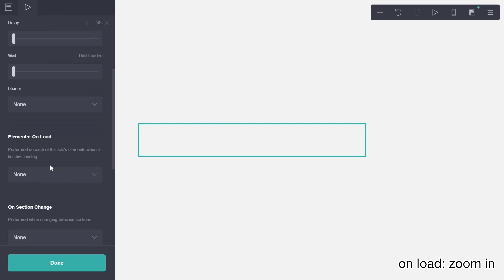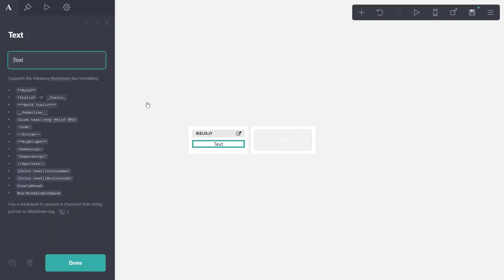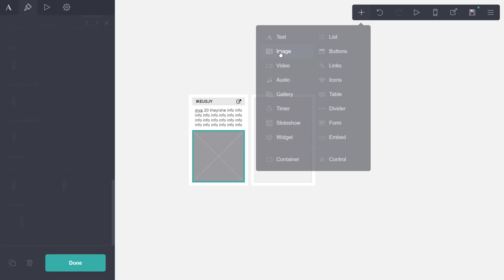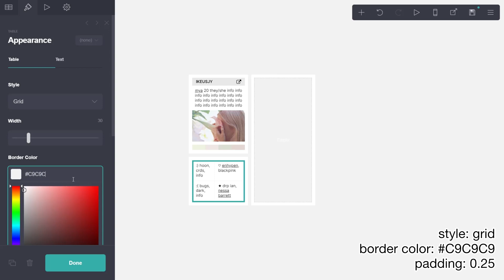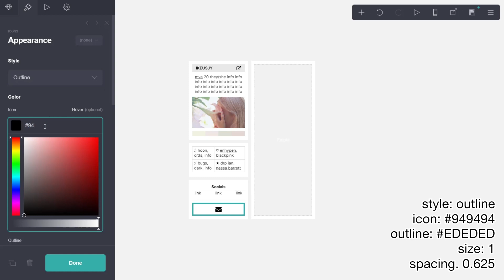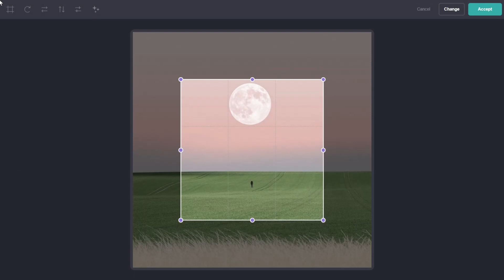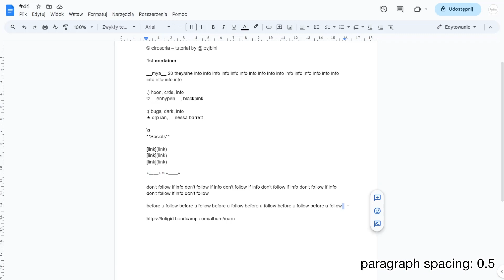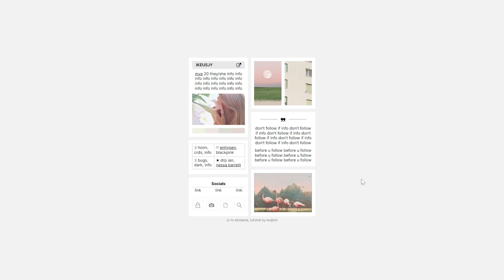cute carrd tutorial with music player — © elroseria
timestamps:
0:00 - intro
0:07 - settings
11:59- pc results
12:23- mobile results

© elroseria – tutorial by @lovjbini (put this in the description!)

reference carrd (keep in mind that it's just a web archive and it may not show every element!)